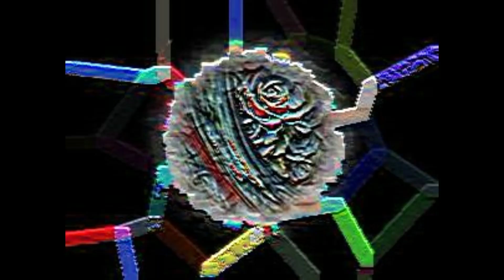【旅カフェ巡り】おすすめ本画集 鉄旅上海航路 東京駅 ギャラリー 美大芸大 写真 美術館 混雑 スカイツリー 上野 美術 箱根 美術巡り 名所名物 京都 芸術 金沢 美術巡り SADAMI